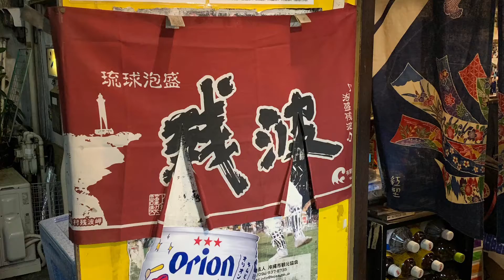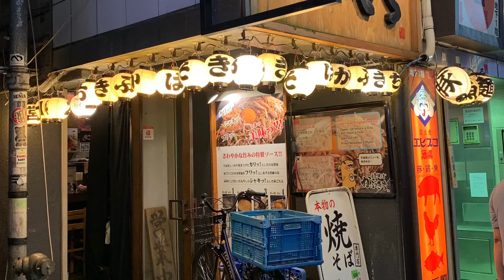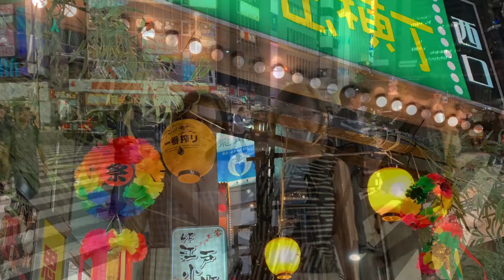Tokyo Night 1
Shinjuku; Piss Alley / Omoide Yokocho; Golden Gai; izakaya Not Suspicious